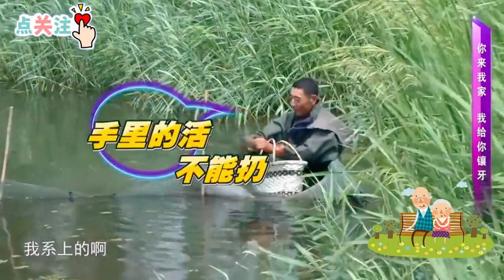中老年相親-最甜蜜相親，大爺-先給你鑲上牙，家裏啥都你管，大媽我不要彩禮